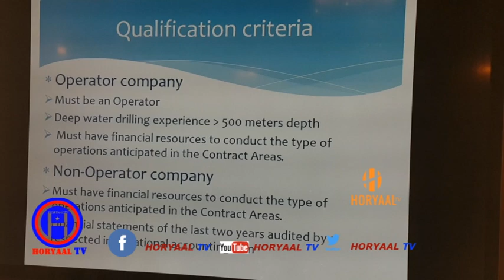SHIRKII SHIDAALKA SOOMAALIYA EE LONDON IYO MUDAHARAADKII LOOGA SOO HORJEEDAY